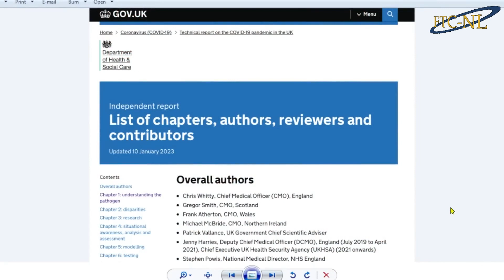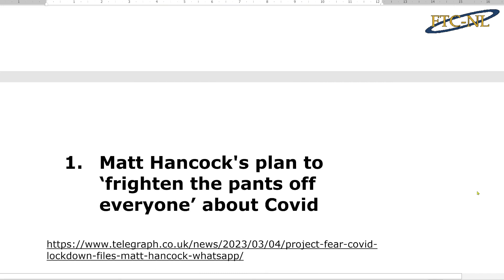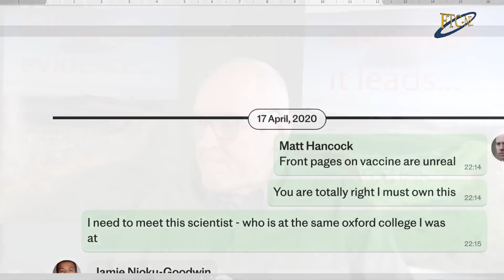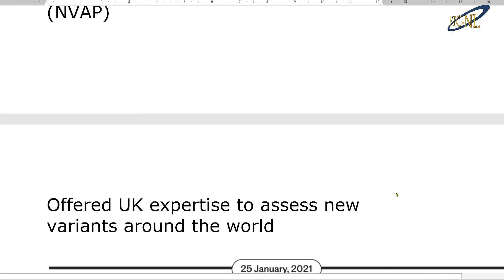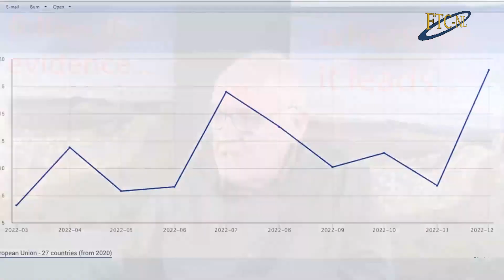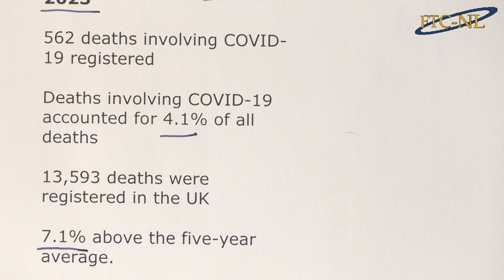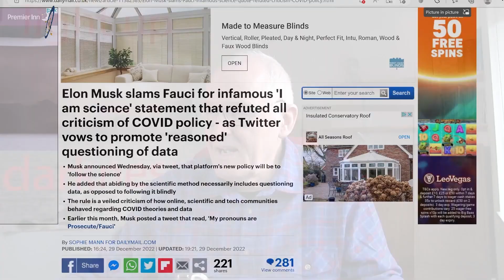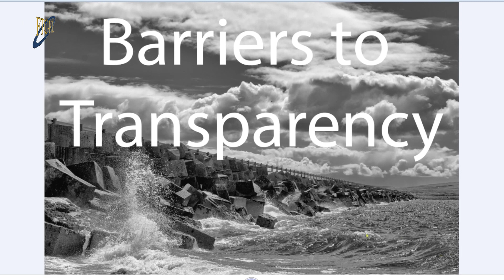Corona, Finally The Corruption Shows Up?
Gaat de Corona corruptie nu eindelijk "snel" vallen?